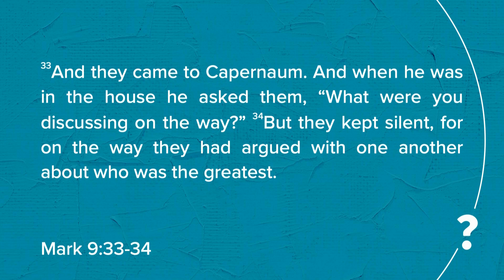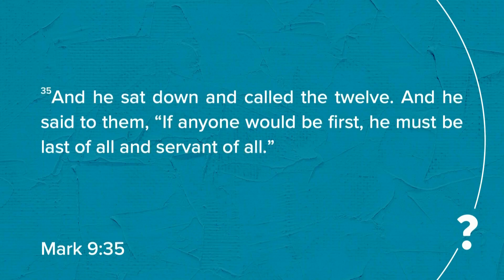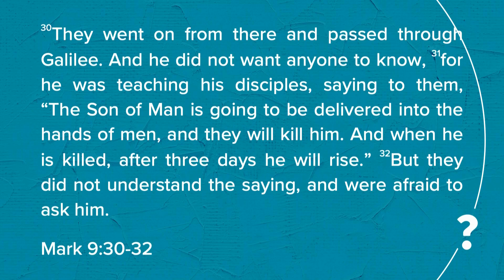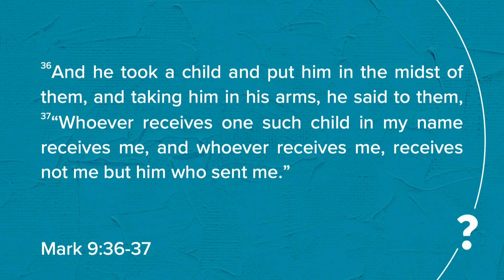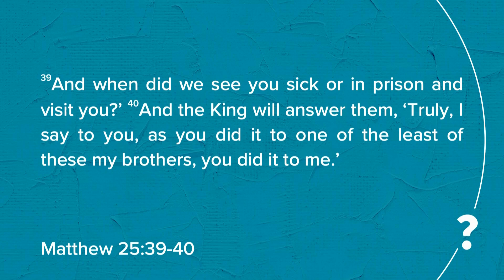What Are You Talking About? | Mark 9:33-37 | Calvary Bible Church | Erie, CO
Message from Pastor Mark Luebe, February 18, 2024 at Calvary Bible Church in Erie, Colorado.

We'd love to hear from you! Fill out this online Connect Card to get in touch with us.